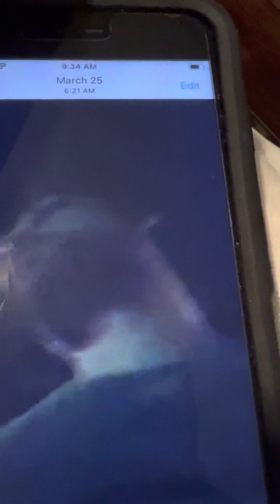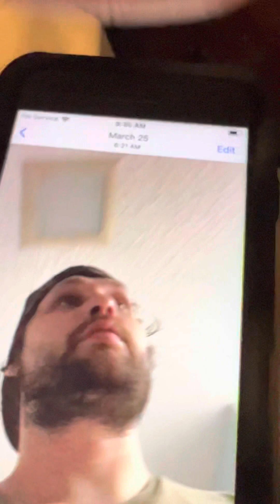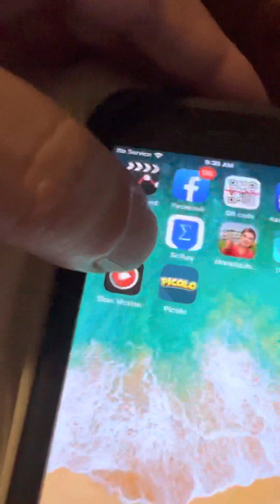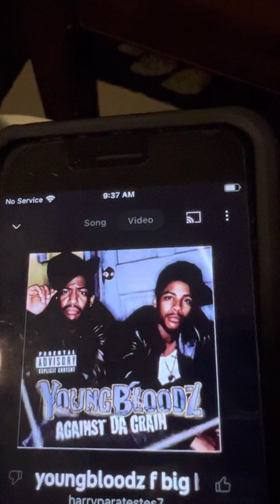Marcleagoho 300,000$ car